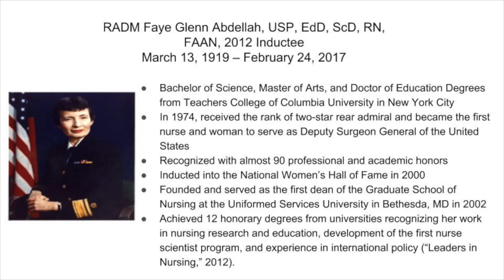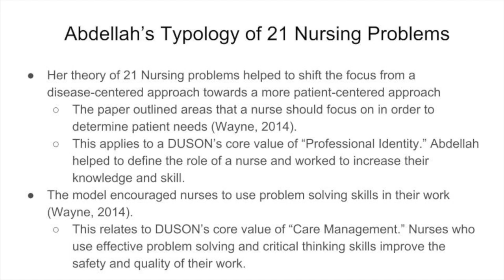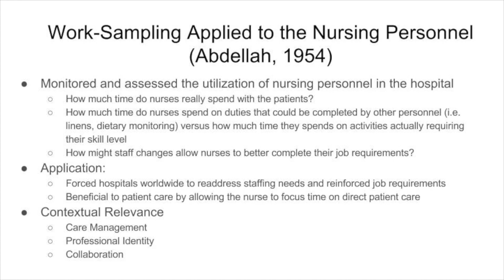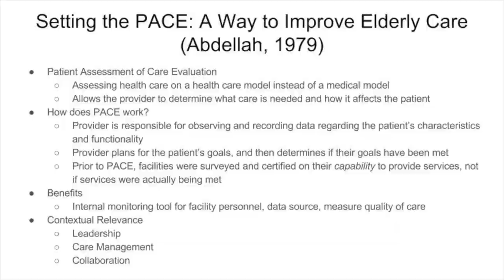Historical Figures: Faye Abdellah